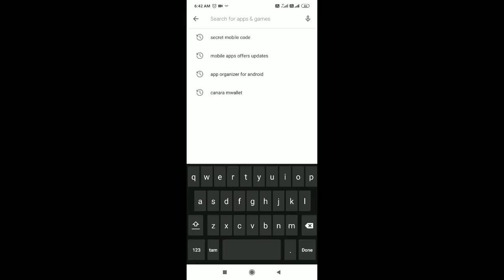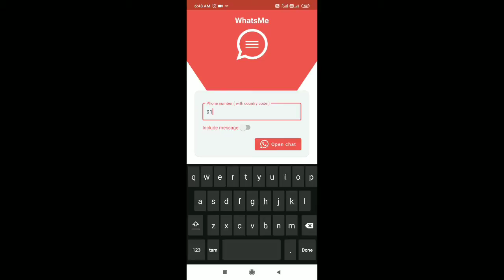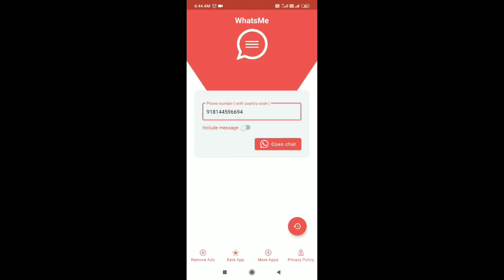Use open chat in whatsapp without saving anyone's number